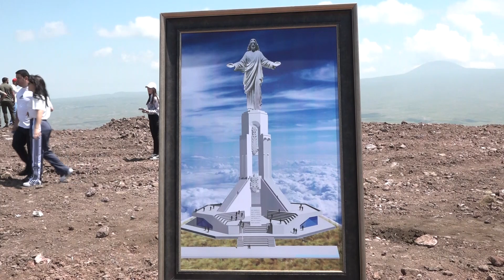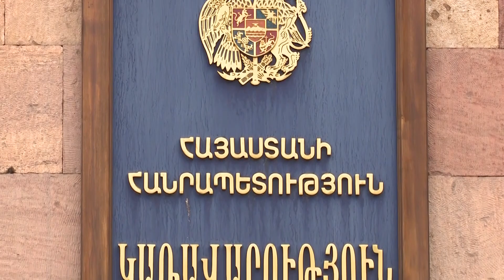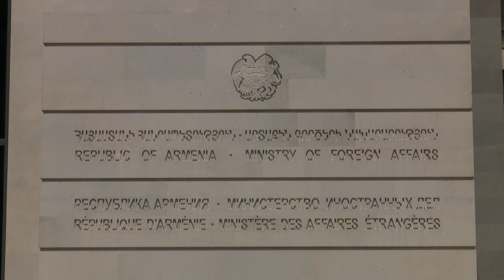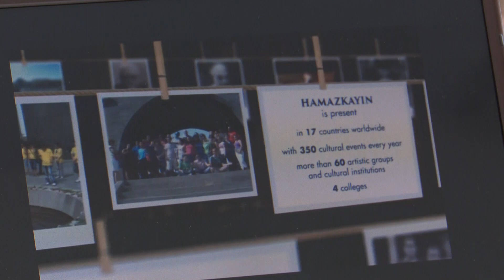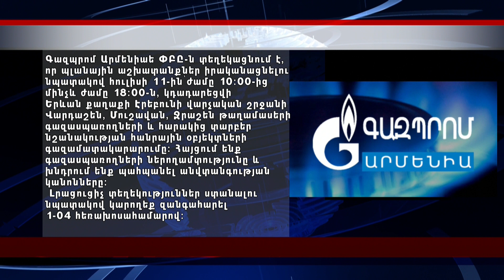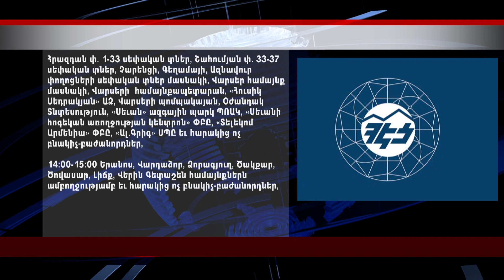«ԵՐԿԻՐՆ ԱՅՍՕՐ» 09․07․2022